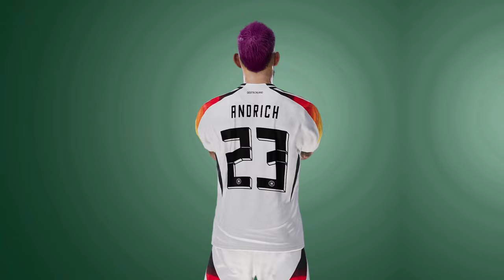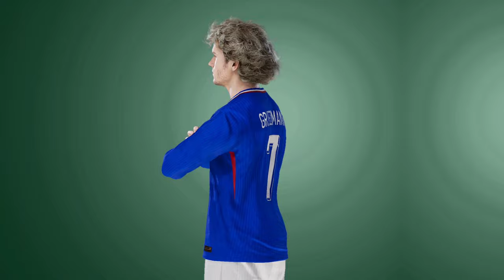Facepack Vol. 28 by Jonathan - PES 2021 & FL25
These faces is made by Jonathan Facemaker with the highest quality and exceptional clarity, ensuring every detail of your favorite player's looks perfect. The best choice to enhance your playing experience inside the game. Don't miss to download it and experience the awesomeness for yourself! ⚽✨

Credit to:
Jonathan Facemaker